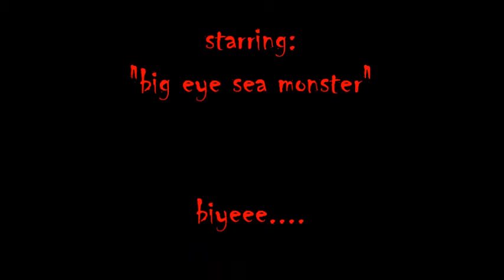big eye the grudge